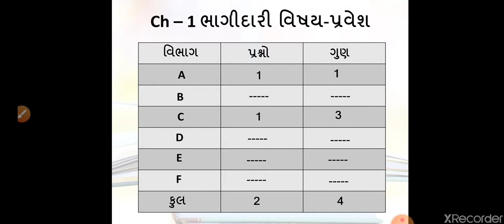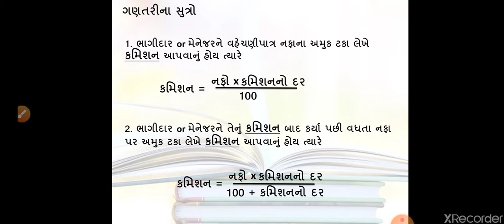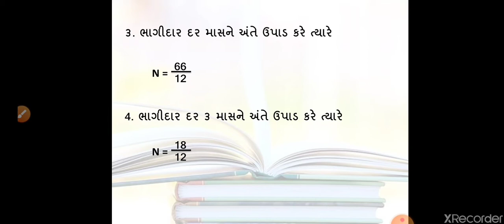Std 12 Subject : Account Part 1 Ch 1 ભાગીદારી વિષય પ્રવેશ સૂત્રો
Also write your beautiful comments..🙏

Admission Open on-line...with limited seats.
Mo.9426999436.